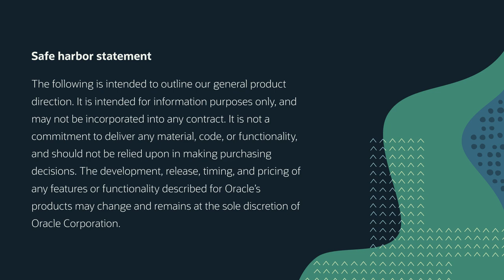NetSuite TV at SuiteWorld 2023: LAD regional update with Gustavo Moussalli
Gustavo Moussalli, NetSuite VP of LAD, joins NetSuite TV at SuiteWorld 2023 to discuss what's top of mind for organizations in Latin America, and how they're working with NetSuite to take on new opportunities.